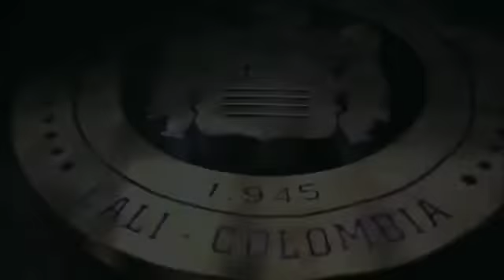En la OETH ante el Covid-19 te decimos NO ESTAS SOLO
Video hecho  por el departamento de Psicología y el Director de Radio OETH para todas esas personas  q se siente solas  en esta cuarentena